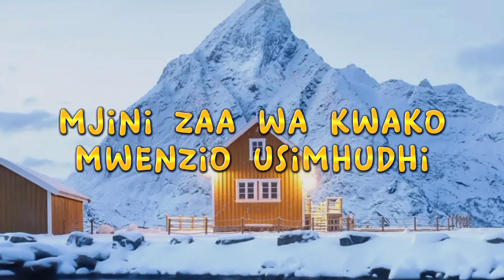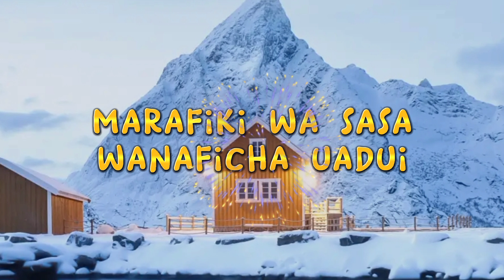Ben Pol - Nyumbani (Official Lyric Video)